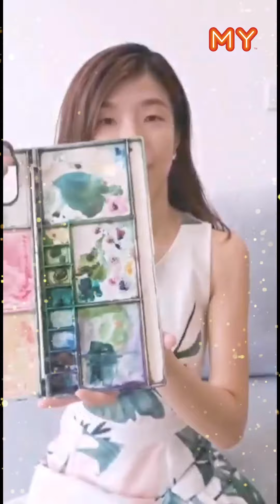520快乐！MY《我怎么这么好看》特别影片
❤️各位朋友520快乐呀！

🌺送上《520 我怎么这么好看》特别影片，告诉大家每天都要爱自己，就算在家一样也是美美的！

✨谢谢所有上载影片的你们哦～